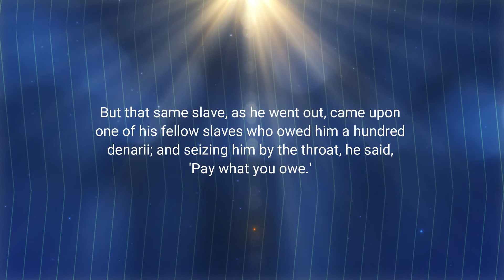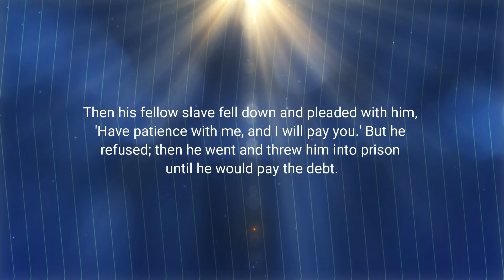Matthew 18:21-35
Matthew 18:21-35 | Read by Steve Johnson

Then Peter came and said to him, "Lord, if another member of the church sins against me, how often should I forgive? As many as seven times?" Jesus said to him, "Not seven times, but, I tell you, seventy-seven times. "For this reason the kingdom of heaven may be compared to a king who wished to settle accounts with his slaves. When he began the reckoning, one who owed him ten thousand talents was brought to him; and, as he could not pay, his lord ordered him to be sold, together with his wife and children and all his possessions, and payment to be made. So the slave fell on his knees before him, saying, 'Have patience with me, and I will pay you everything.' And out of pity for him, the lord of that slave released him and forgave him the debt. But that same slave, as he went out, came upon one of his fellow slaves who owed him a hundred denarii; and seizing him by the throat, he said, 'Pay what you owe.' Then his fellow slave fell down and pleaded with him, 'Have patience with me, and I will pay you.' But he refused; then he went and threw him in-to prison until he would pay the debt. When his fellow slaves saw what had happened, they were greatly distressed, and they went and reported to their lord all that had taken place. Then his lord summoned him and said to him, 'You wicked slave! I forgave you all that debt because you pleaded with me. Should you not have had mercy on your fellow slave, as I had mercy on you?' And in anger his lord handed him over to be tortured until he would pay his entire debt. So my heavenly Father will also do to every one of you, if you do not forgive your brother or sister from your heart.”